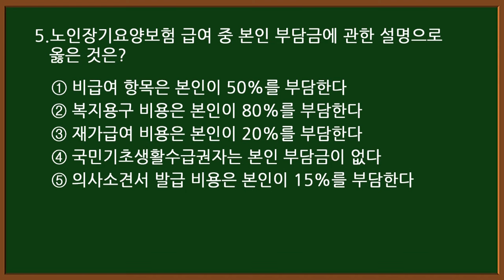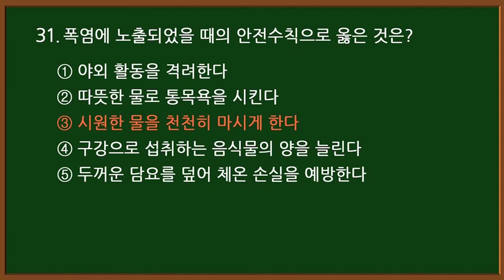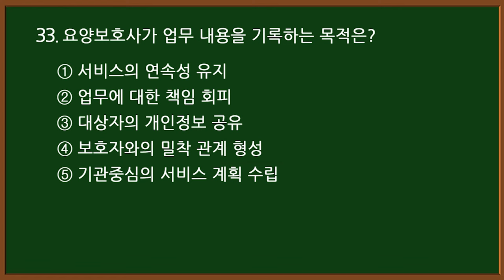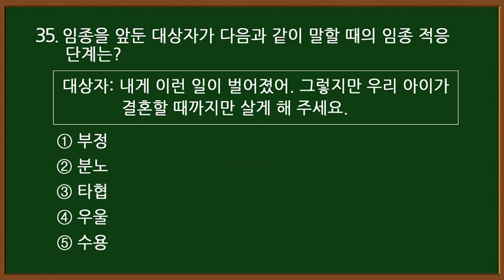#22-1 [요양보호사 자격증] 💥 필기 핵심문제 35문항